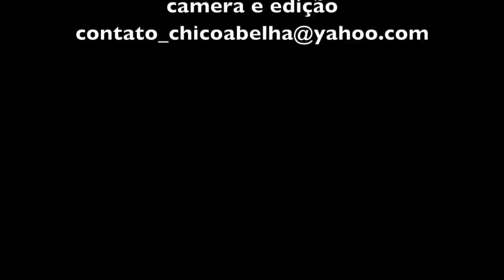O BIRO BIRO DE UBATUBA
"Pra nós a pesca é um vício... a gente não sabe viver sem ela..."